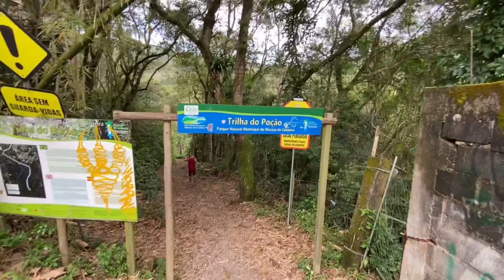А он даже не попытался мне помочь